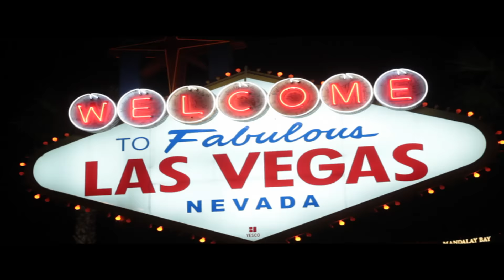Volunteer Spotlight - Tom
Hey guys, this week I have another Volunteer Spotlight for you! I'm proud to present Tom, the kid from Minnesota who was an absolute killer on stage! He was seriously hilarious in every single act. Watch and enjoy.

-Marc